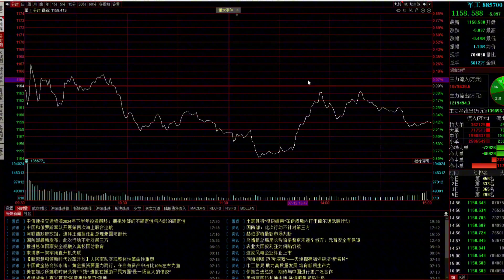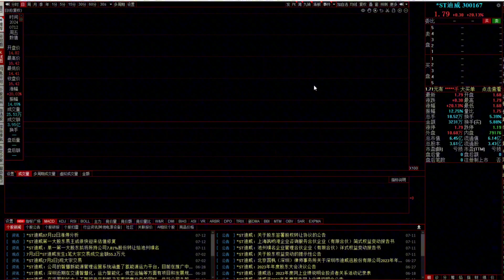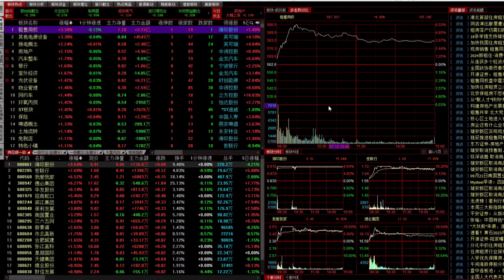周末迎来一重磅信息，3000点能否拿下，关键在这些了！